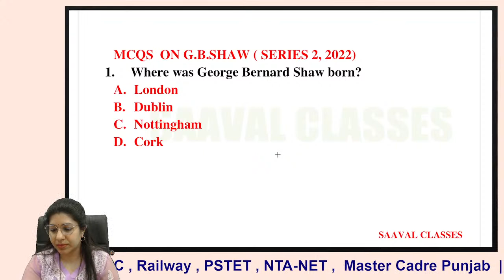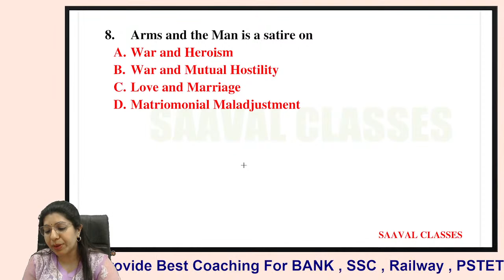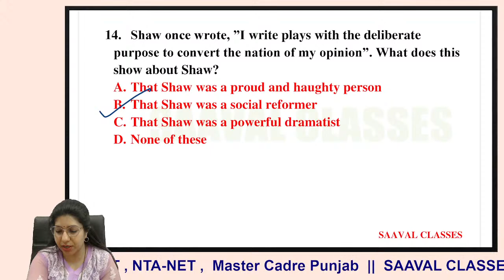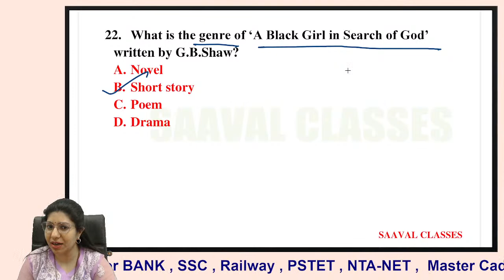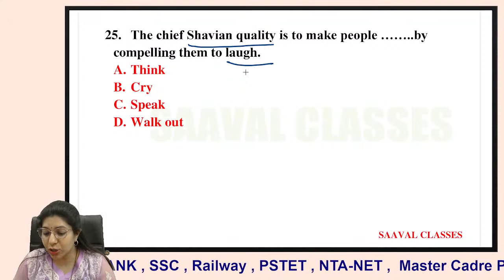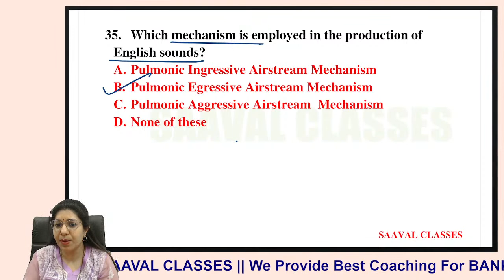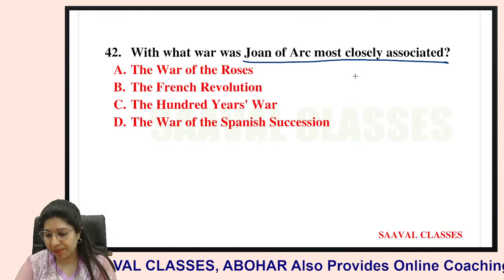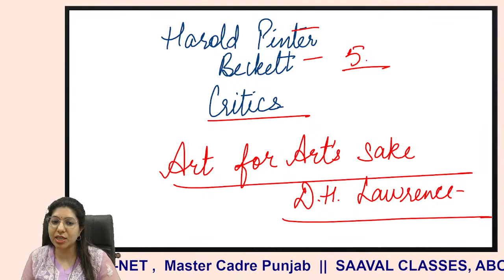Lec-34: English Series-2 Master Cadre-2022